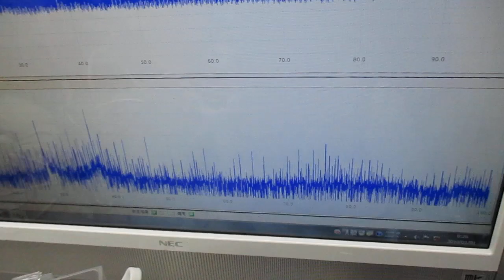超音波発振制御プローブの接触状態の変化で、表面弾性波の伝搬状態をコントロールする技術（超音波システム研究所）